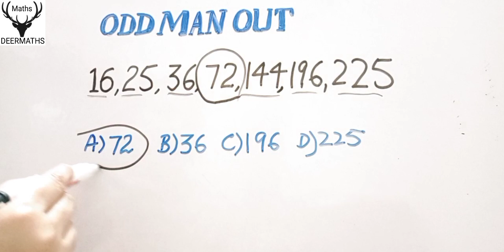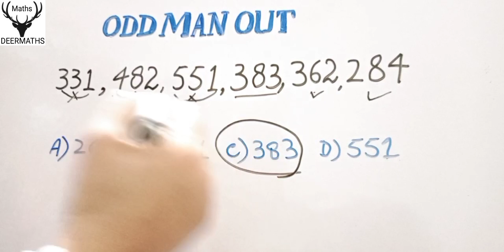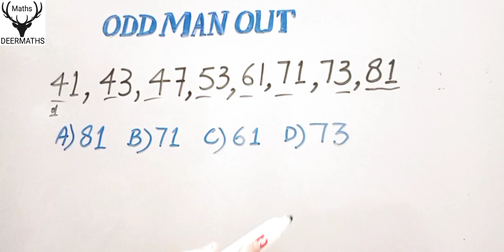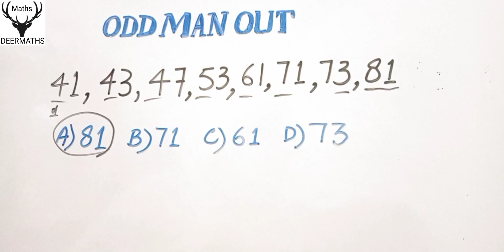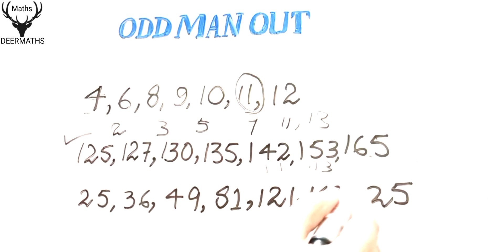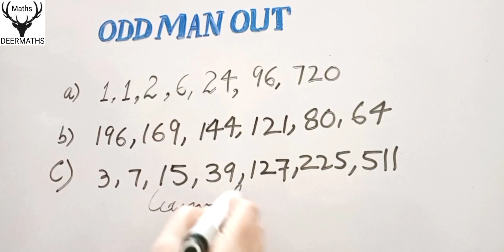47: Odd Man Out DeerMaths